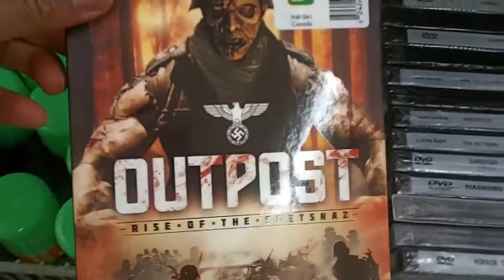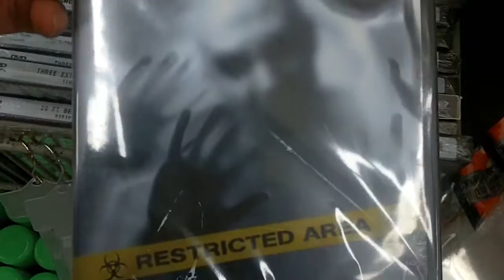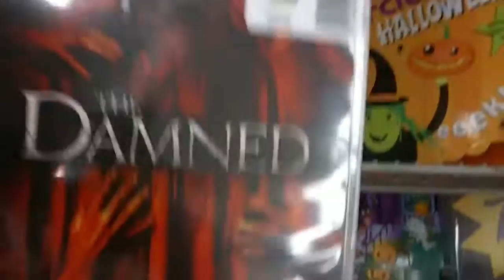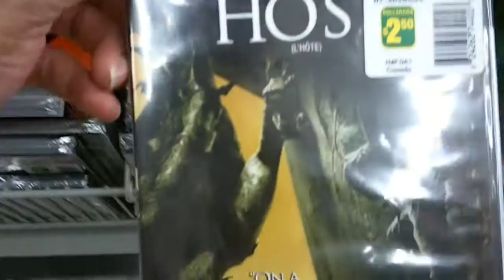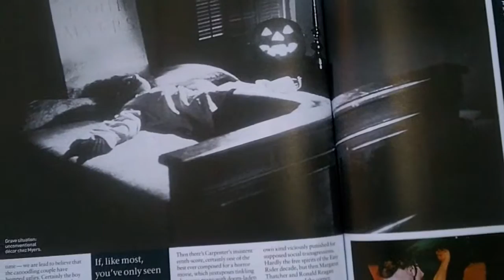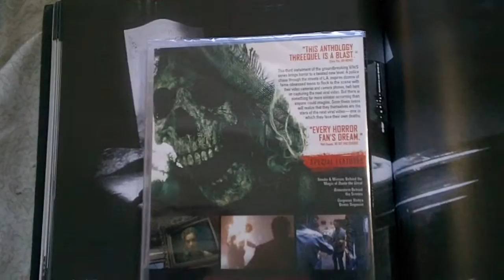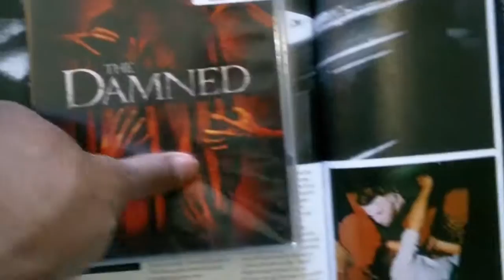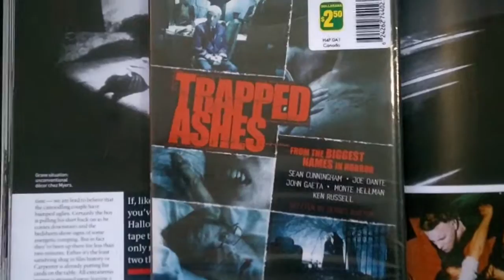Discount Halloween Movie Hunting at Dollarama